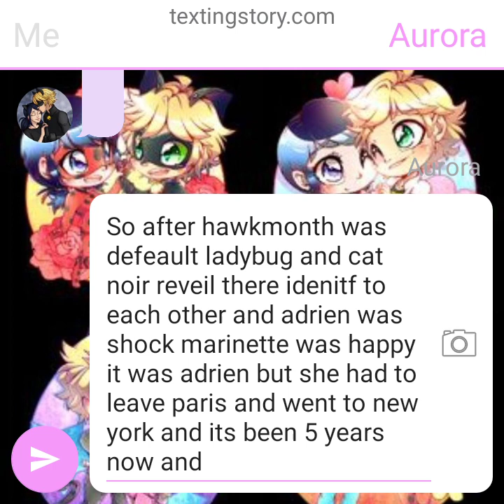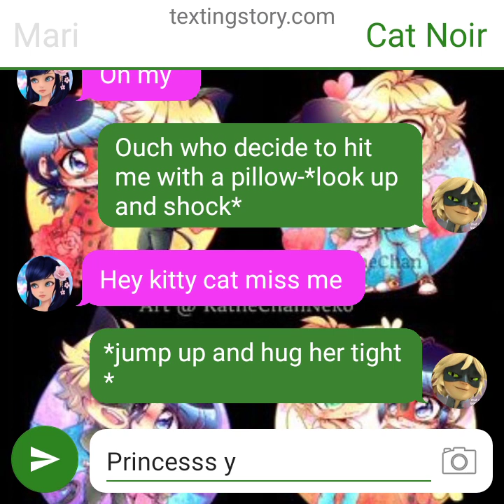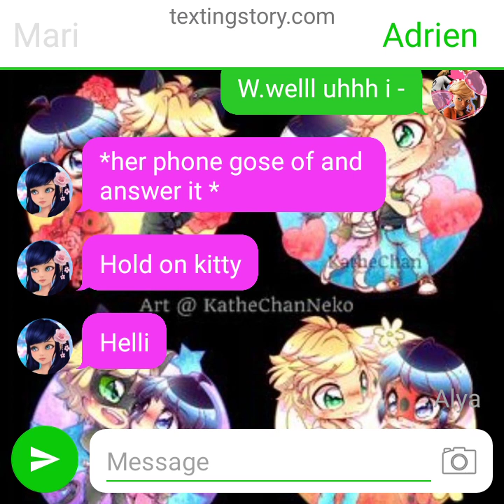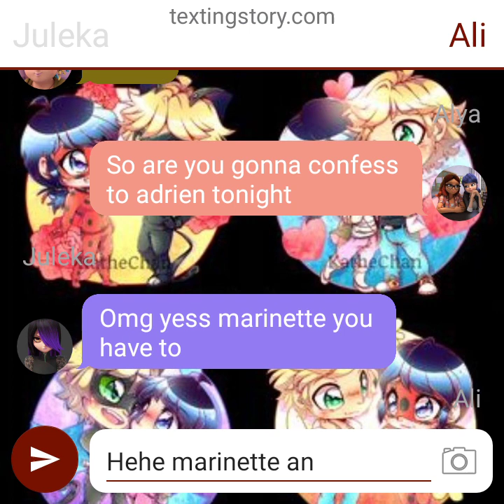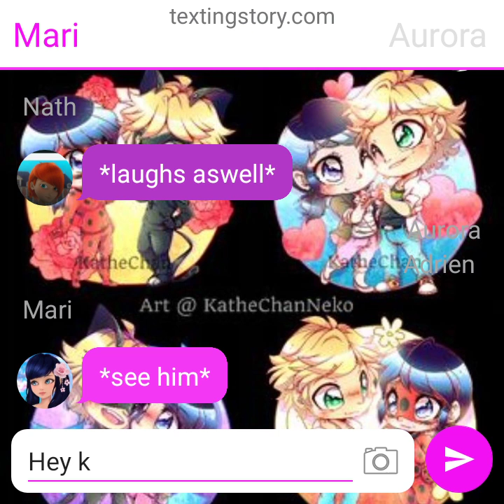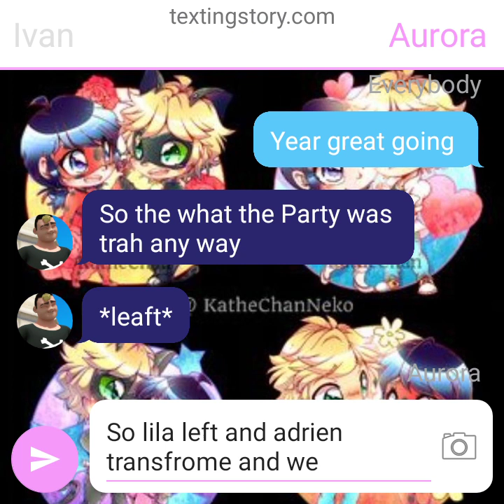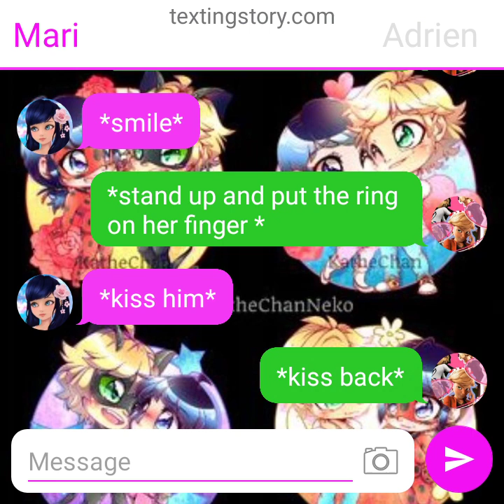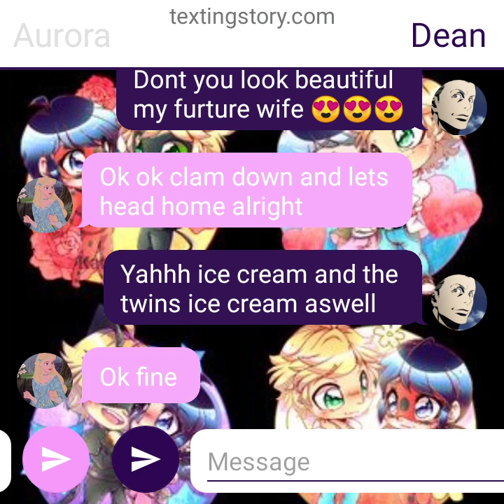Adrienette long time no see one short sorry if it terrible 😔